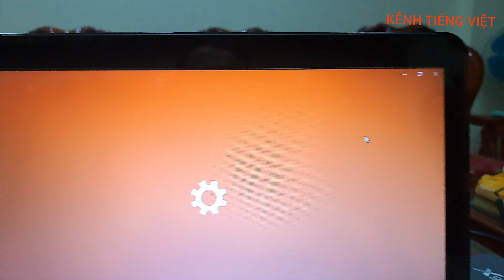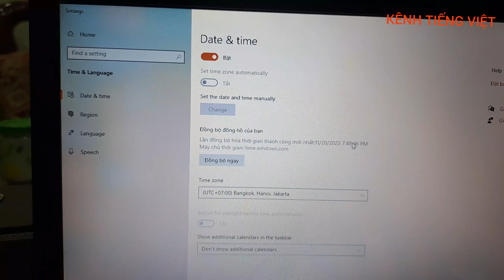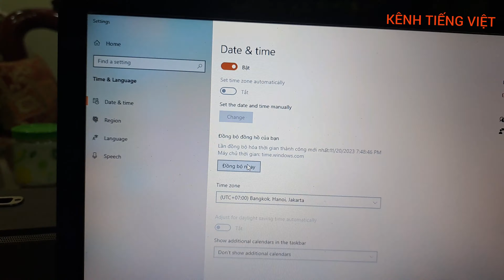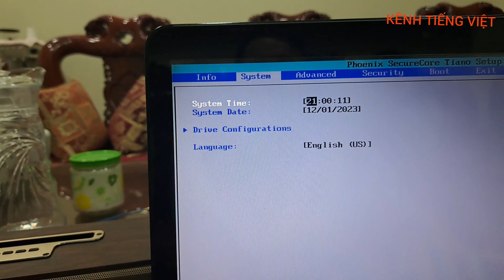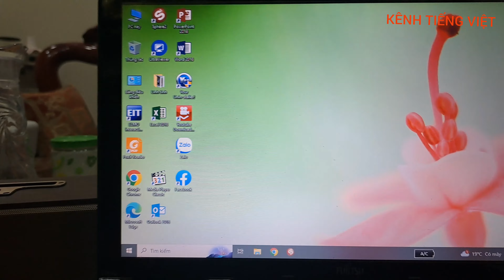Lỗi thời gian và Cài đặt, chỉnh thời gian trên win 10.